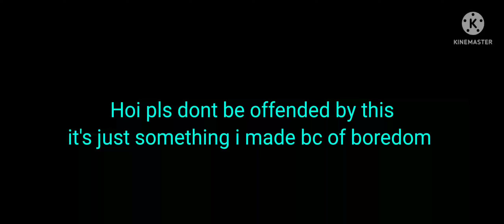Dont touch the child meme with my younger bro and my friends